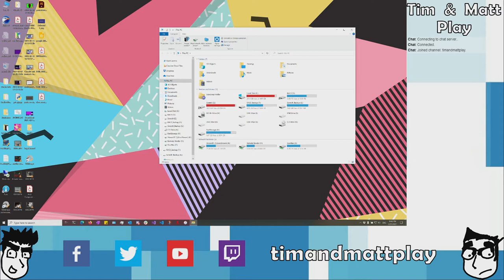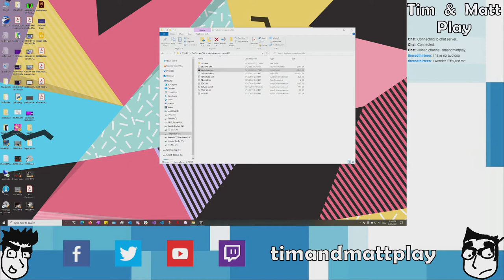Tim & Matt Play Diablo: Part 1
Where the hell are the stairs?!